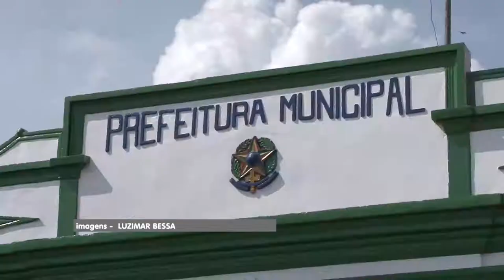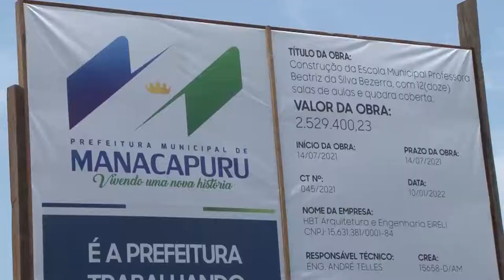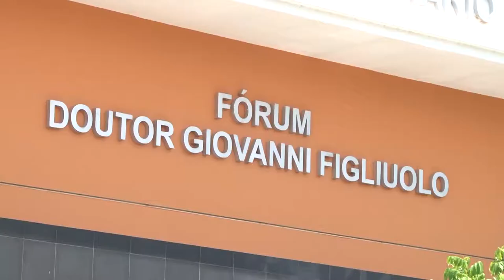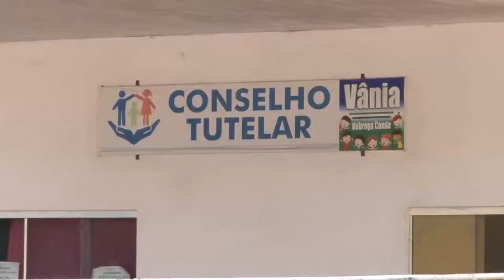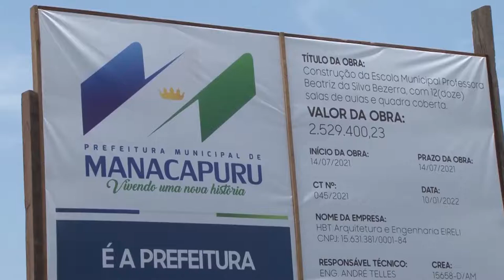Superfaturamento em obras e aluguéis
Nossa equipe volta a falar de Manacapuru para mostrar um esquema de superfaturamento em obras e em alugueis de imóveis no município. O prédio do conselho tutelar custa aos cofres públicos 80 mil reais por ano e precisa de reformas para funcionar como deveria.